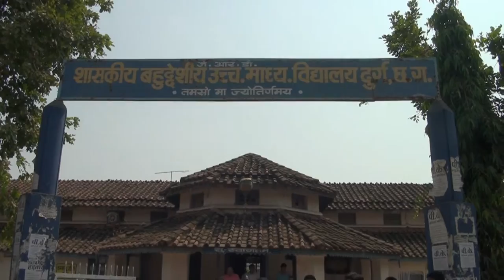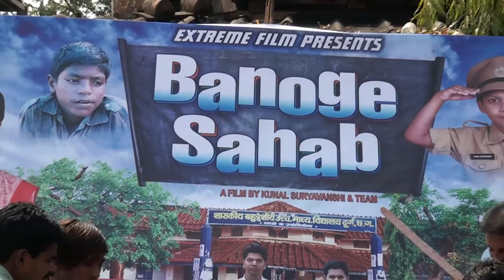mahurat shot of banoge sahab by saroj pandey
Extreme Film Presents
mahurat shot of banoge sahab